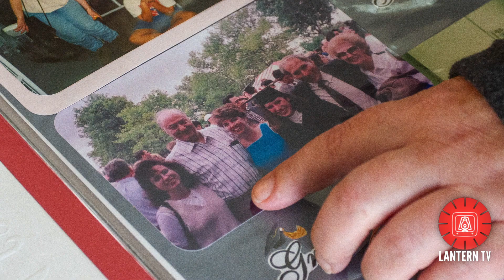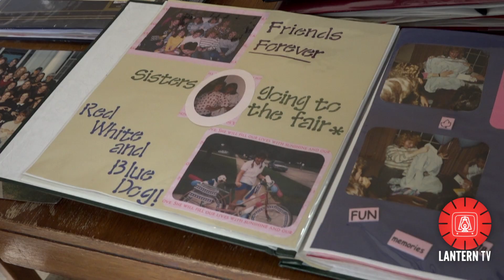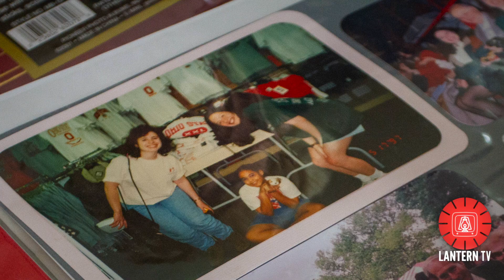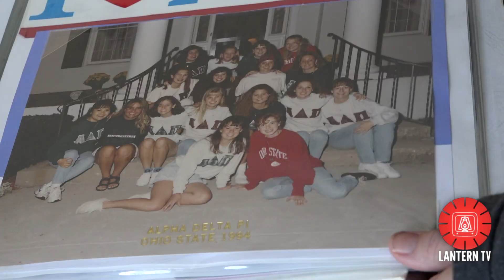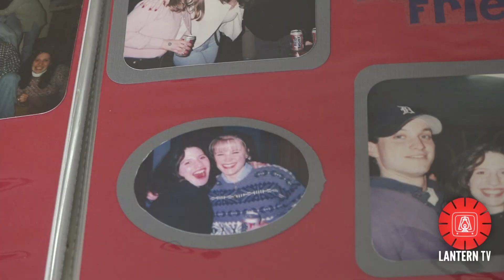Frozen In Time | A Cold Case Documentary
The Lantern recreated this project, originally released in three parts, for viewers to watch all-in-one. This edition includes exculsive images and quotes.

Executive Producer/Editor/Videographer, Akayla Gardner
Special Projects Reporter, Jasmine Hilton
Co-videographer/Photographer, Jack Long